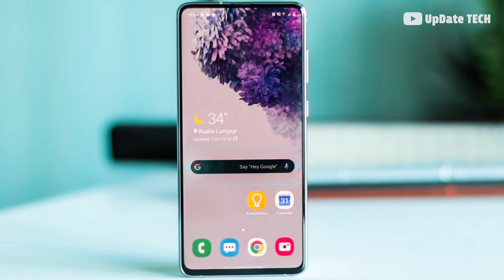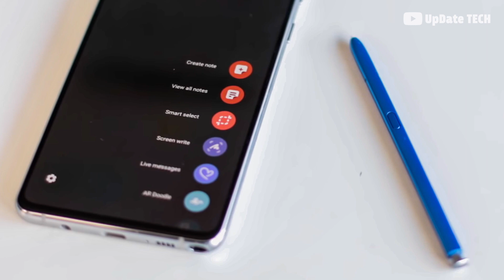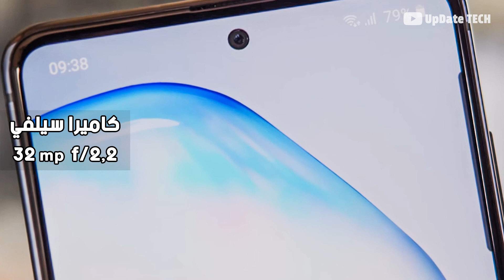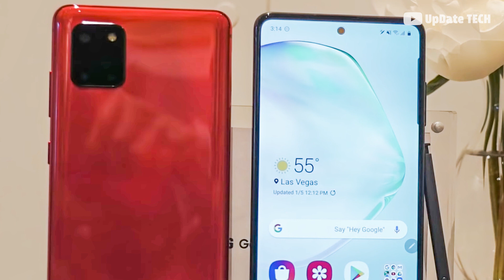مراجعة مواصفات هاتف سامسونج جالكسي نوت 10 لايت | Full Review Samsung Galaxy NOTE 10 LITE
▂ ▃ ▅ ▆ █  معلومات عن الحلقة █ ▆ ▅ ▃ ▂
سنقوم بمراجعة شاملة لمواصفات هاتف سامسونج جالكسي نوت 10 لايت
❤️ شكرا عائلة  " ﺁبـديت تـك " الكبيرة احبكم ❤️

فعّل زر الجرس ( 🔔 ) لتصلك إشعارات القناة ( 🔥 ) ولا تنسى متابعتنا ( 👌 )